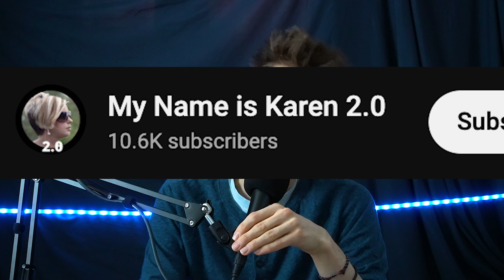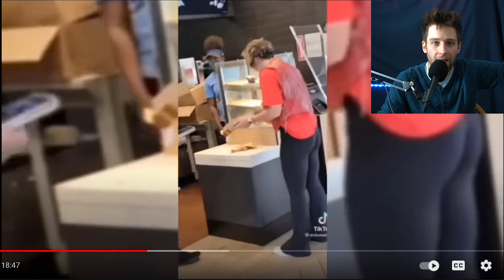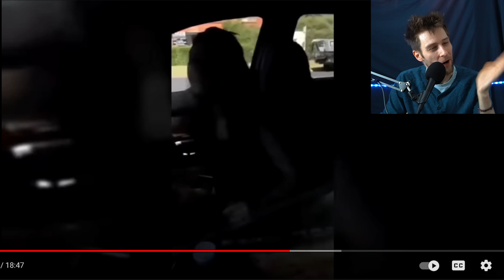Crashing A Funeral | Matic Reacts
In this video, we are treated to some amazing Karen freakouts! Everything from a man standing in front of a tram, to a woman crashing a funeral.